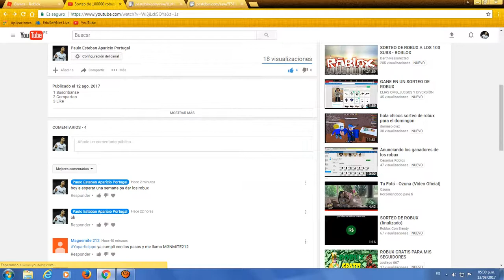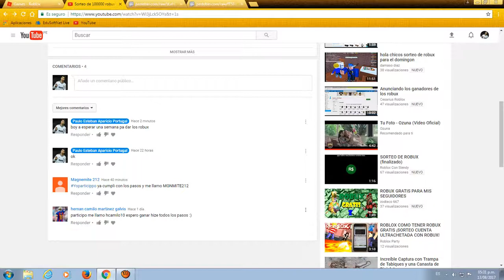MI vlog extraño jaja